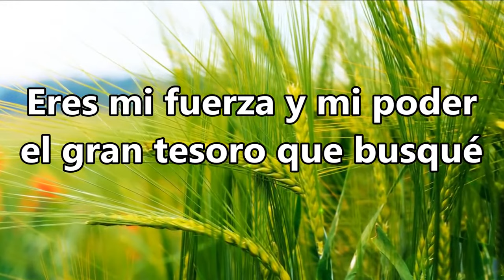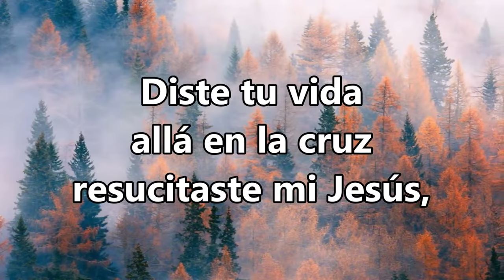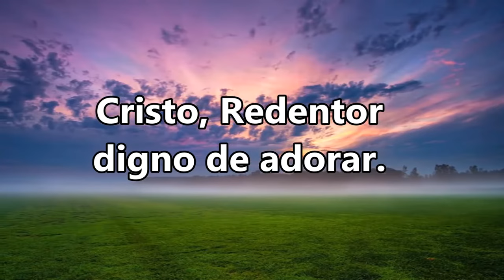Eres mi Todo (Pista)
Un canto reflexivo